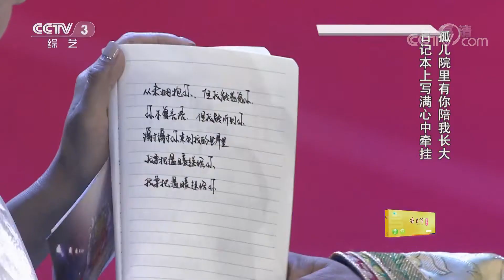[综艺盛典]张海霞演唱《莫尼山》 PK 嘎玛西周演唱《在那遥远的地方》 四郎贡布战队获胜| CCTV春晚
《综艺盛典》是一档大型综艺栏目，更是定位于高水准的专业性综艺栏目。栏目依托中央电视台成熟的执行团队，着力打造一档以名人名作当家、展示先进文化作品、充分发挥观众互动性的大型周播节目。

观看更多【CCTV春晚】节目：
《2019年中央广播电视总台春节联欢晚会》官方高清播放列表：
《2019年中央广播电视总台元宵晚会》高清播放列表：